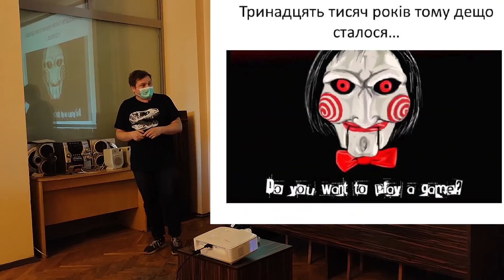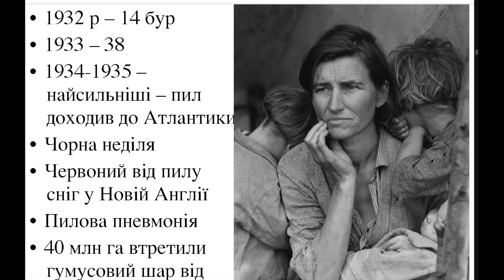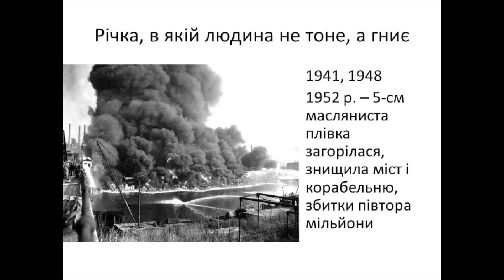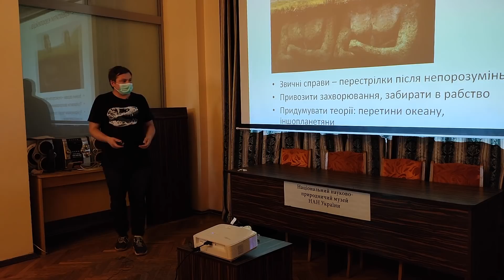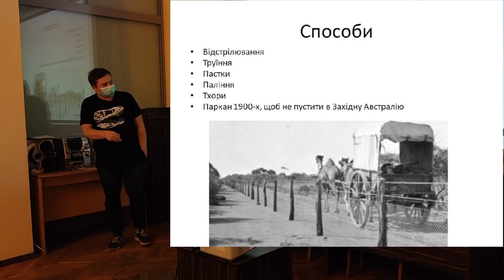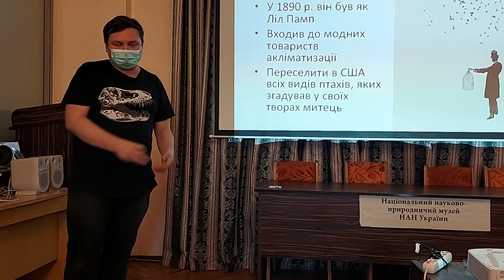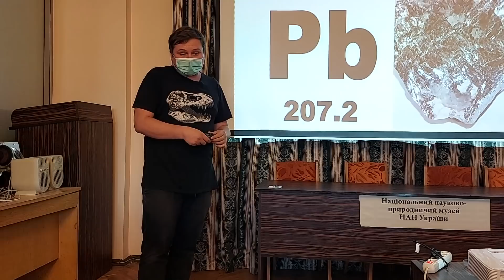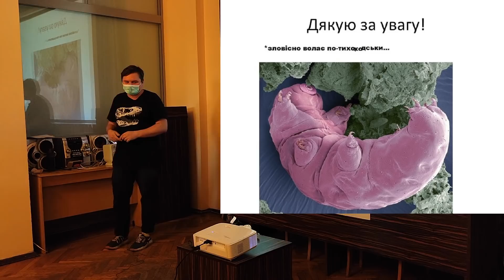ЛЮДИНА ПРОТИ ПРИРОДИ: БЕЗГЛУЗДЕ ПРОТИСТОЯННЯ (лекція)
00:00   - Початок
01:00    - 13тис. років тому на планеті дещо сталося..(зародження землеробства)
08:45    - Пилові бурі
16:45    - Як знищити ціле море(Точніше озеро)
23:08    - Давайте нищити річки!
31:24    - Проблеми звалищ
38:30    - Не втрачай голови!
48:40    - Про інтродуковані види
58:50    - Горобці поза законом!
1:19:23 - Цьому довкіллю не вистачає трішечки свинцю!
1:26:40 - Охолоди це негайно!
1:29:22 - Завершення/інтродуковані  види на Місяці
1:31:50 - Питання відповіді

Науково-популярні джерела натхнення цієї розповіді:

Том Філліпс: "Людство. Стисло про ті, як ми всі про ** али"
Джаред Даймонд "Зброя, мікроби і сталь. Витоки нерівностей між народами"
Олексій Коваленко "Рослини-прибульці"

Н͟а͟с͟ ͟м͟о͟ж͟н͟а͟ ͟п͟і͟д͟т͟р͟и͟м͟а͟т͟и͟:͟ ͟

За допомогою такої дивної штуки як переказ коштів: 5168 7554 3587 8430 (О. Коваленко)

 ͟Д͟е͟ ͟м͟и͟ ͟щ͟е͟ ͟є͟?͟

Наш переклад книги Чарльза Дарвіна про його навколосвітню подорож «Мандри на Біглі»